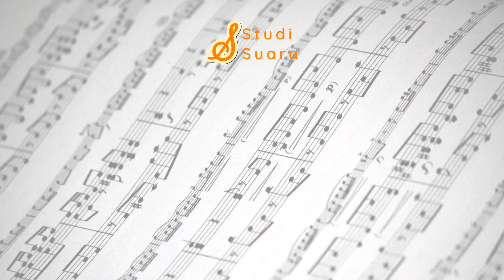Suaranya Kayak Penyanyi Opening Sinetron Indonesia! | Naiver|MUSICOMMENT"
The Meaning of Love - Egoist (Cover by Naiver)